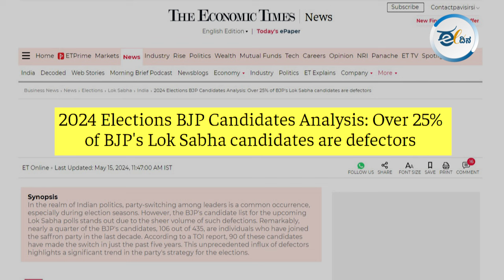ಬಿಜೆಪಿ ಹೇಗೆ ವಿರೋಧ ಪಕ್ಷವನ್ನ ನಾಶ ಮಾಡೊಕೆ ಹೊರಟಿದೆ?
ಬಿಜೆಪಿ ವಾಷಿಂಗ್ ಮಷಿನ್ ಆನ್ ಆಗಿ ಹಲವು ತಿಂಗಳು, ವರ್ಷಗಳೇ ಕಳೆದೋಯ್ತು..ಇನ್ನೂ ಕೂಡ ಬಿಜೆಪಿ ವಾಷಿಂಗ್ ಮಷಿನ್ ಸುದ್ದಿ ಒಡಾಡ್ತಾನೇ ಇದೆ.. ಈಗ ಯಾಕೆ ಈ ಬಜೆಪಿ ವಾಷಿಂಗ್ ಮಷಿನ್ ಮುನ್ನೆಲೆಗೆ ಬಂದಿದೆ ಅಂತ ನೋಡೊದಾದ್ರೆ ಈ ಬಾರಿಯ ಲೋಕಸಭಾ ಚುನಾವಣೆಗಳಲ್ಲಿ ಬಿಜೆಪಿಯಿಂದ ಸ್ಪರ್ಧಿಸುತ್ತಿರುವ ಅಭ್ಯರ್ಥಿಗಳ ಪೈಕಿ ಶೇ 25ರಷ್ಟು ಮಂದಿ ಬೇರೆ ಪಕ್ಷಗಳಿಂದ ವಲಸೆ ಬಂದವರು ಅನ್ನೋ ವಿಚಾರ ಬಯಲಾಗಿದೆ.ಸೋ ಇವತ್ತಿನ ಈ ವಿಡಿಯೋದಲ್ಲಿ ಎಲ್ಲೆಲ್ಲಾ ಯಾವೆಲ್ಲಾ ಮಹಾನುಭಾವರು ಬಿಜೆಪಿ ಸೇರಿ ಟಿಕೆಟ್ ತಗೊಂಡಿದ್ದಾರೆ ಅನ್ನೋದನ್ನ ನೋಡಿ.